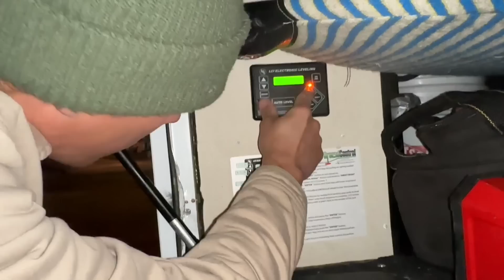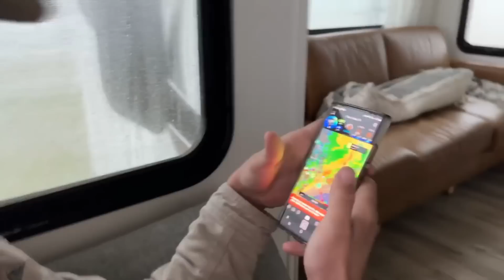Our RV is FALLING APART!? Cross Country RV Road Trip to Baja California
We’re headed out on a cross country RV road trip from Tampa, Florida to Baja California Mexico! On the way, we face LOTS of RV life problems. Honestly, it felt like our RV was falling apart left and right. However, the reality of RV living is that things aren’t always perfect and RVs break…often.

Watch as we navigate these challenges on the road while still trying to stay on track to get our RV to Baja California in less than 3 weeks.

Timestamps:
0:00 Intro
0:21 Travel Day 1
2:03 Fixing the back wall in Marianna, FL
6:32 Travel Day 2
9:13 Problems on the road
11:24 Tornados in Texas
15:14 Fixing the underbelly
16:33 Travel Day 3

SAVE 5% on solar products with code WILDRVLIFE5 at SanTan Solar

Amazon store

We’re Victoria & Craig, a full-time travel couple currently living the RV lifestyle! In 2021, we realized life was too short to wait to chase our dreams, so we purchased a used fifth wheel camper and completely renovated it. After selling our house in Florida, we set off on our journey as full-time RVers. Full time RV living has taken us across the United States, Baja Mexico, and Canada, where we’ve fallen in love with boondocking in stunning locations and living an epic adventure travel lifestyle. In 2023, we upgraded to a brand new Brinkley RV Model Z 3100.

Join us as we explore new destinations and embark on new adventures. From hiking, rock climbing, and paddle boarding to surfing, off-road exploring, and cooking around a campfire, we live our travel couple lifestyle to the fullest!